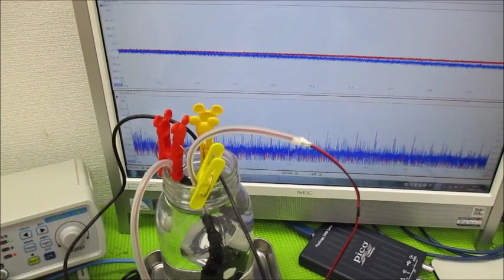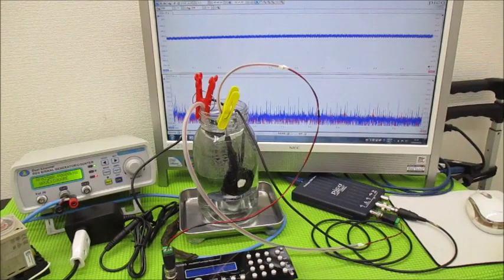メガヘルツの超音波発振制御プローブを利用した実験動画 ultrasonic-labo